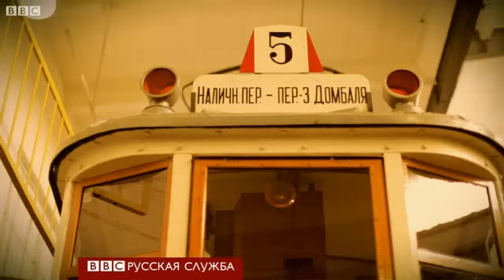Мой город: Санкт-Петербург - BBC Russian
Корреспондент Русской службы Би-би-си Мария Васильева рассказывает о своем городе - Санкт-Петербурге.